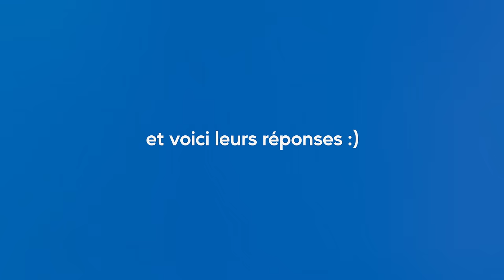Conseils si tu rentres au lycée cette année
Qu'est-ce que tu dirais à quelqu'un qui rentre au lycée en 2023 ?

n'hésite pas à t'exprimer toi aussi en commentaire !

time code (avec les noms !!)

00:00 - Intro
00:11 - Chiara
00:35 - Michel
00:41 - Eloïse
00:50 - Olivia
00:54 - je coco pas désolée 🥲
01:09 - Corentin
01:12 - Sarah
01:21 - Jules
01:31 - Santiago
01:36 - @louann_mgrd
01:41 - Melissa
01:57 - Emilie
02:06 - Danielle
02:19 - @darly_dms
02:23 - Louann
02:30 - Lilian
03:04 - Ruben
03:11 - Alexis
03:16 - Laura
03:19 - Bianca
03:21 - Mallory
03:27 - Ethan
03:29 - Bilel
03:37 - Anaïs
03:41 - Maelis
03:46 - Loïc
03:56 - Anaïs
04:02 - Alann
04:11 - Angelina
04:15 - Sabrine